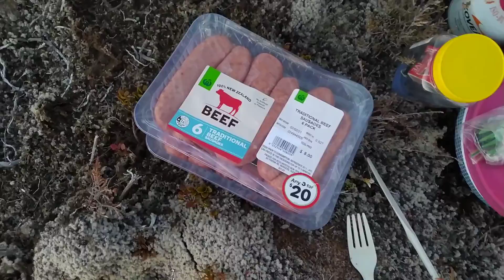That Random Fly Mountain Camping Video No One Asked For